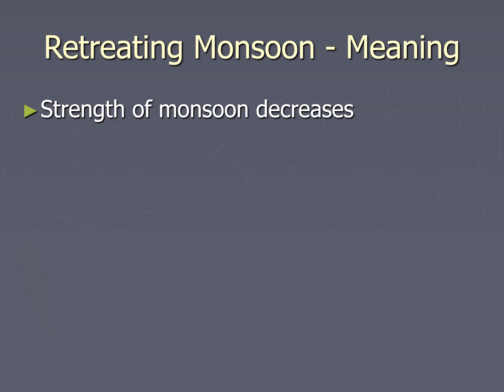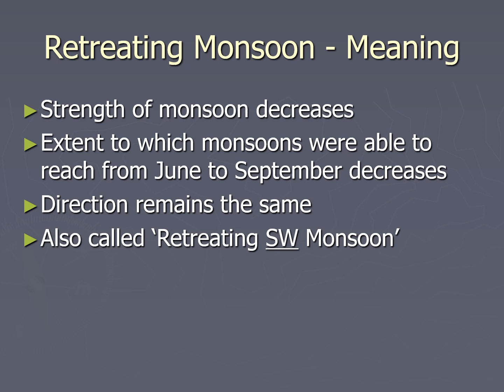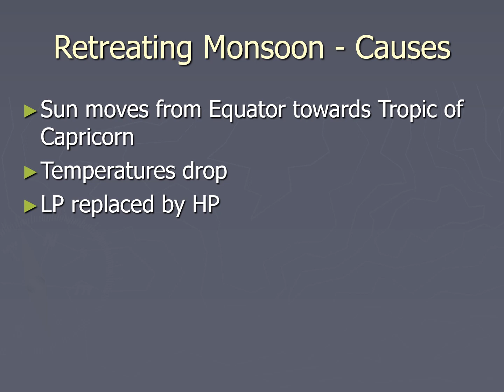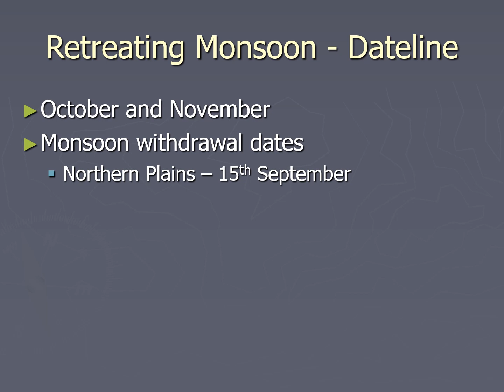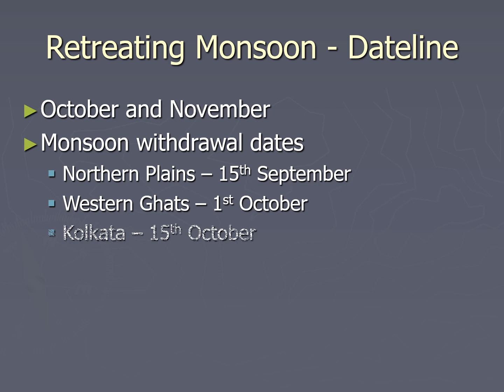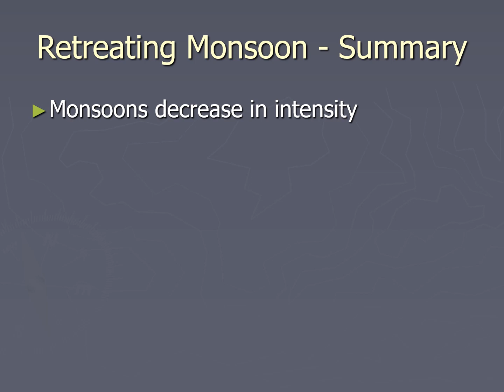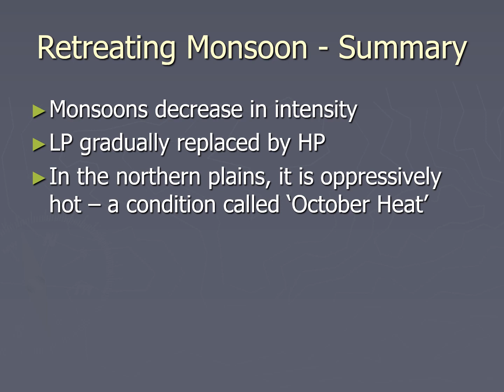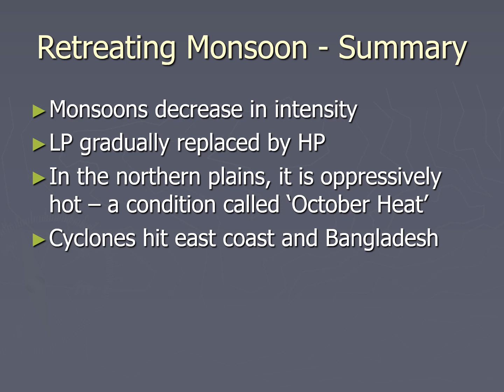Retreating Monsoon Season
Std 10 Geography- Chapter- Climate of India- Retreating Monsoon Season